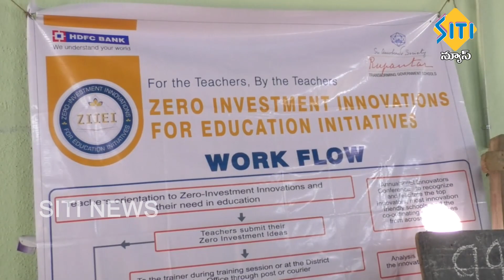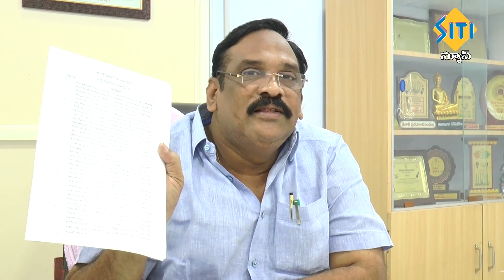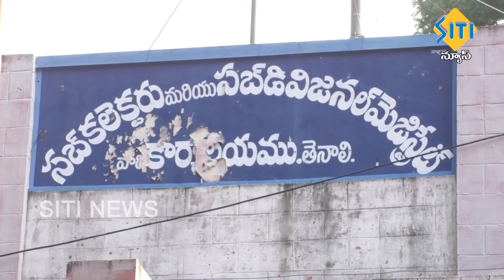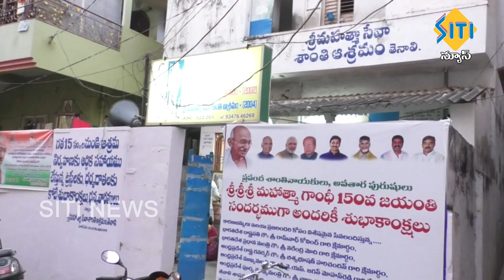TENALI SITI NEWS 17 12 2019 PART 3